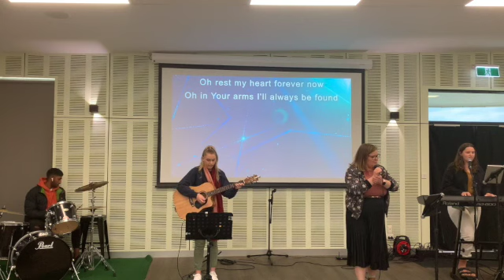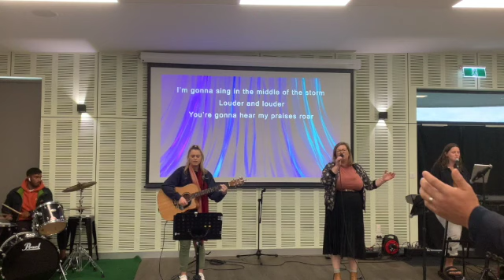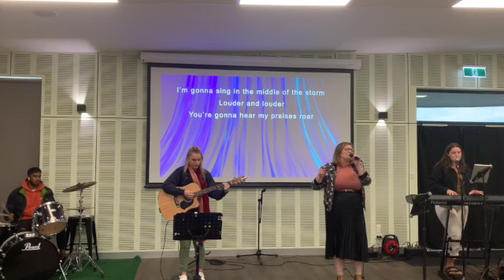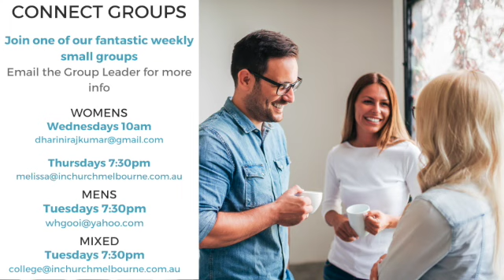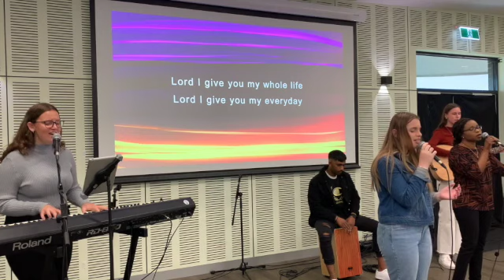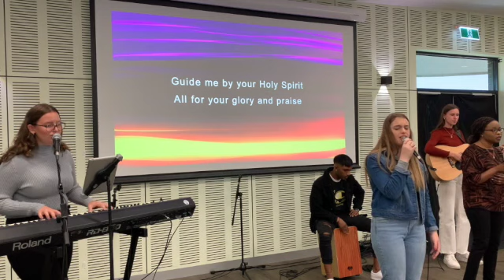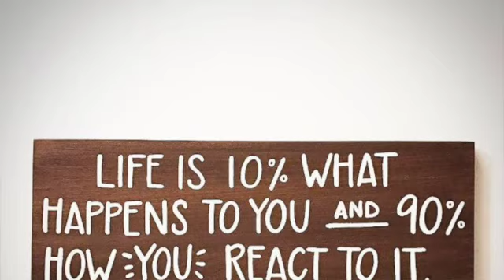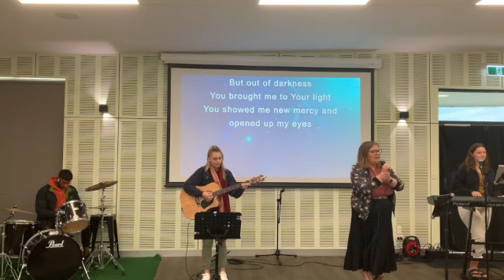Welcome to INChurch Melbourne @ Home Mother's Day Service - Sunday 9 May 2021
Thank you for joining us for our Online Service this Sunday 9 May 2021, we are glad that you are sharing in this Service with us!

To day we are honouring mums, grandmas and mother-figures and will be hearing a great word from Ps Melissa Maher

We would love for you to join us LIVE for our weekly Sunday Service & Kids Church meeting at Burnside Community Centre 23 Lexington Drive Burnside.